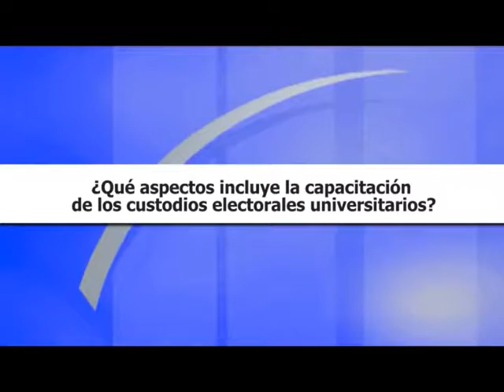Pulso Universitario: Custodios electorales para comicios 2017 en Honduras